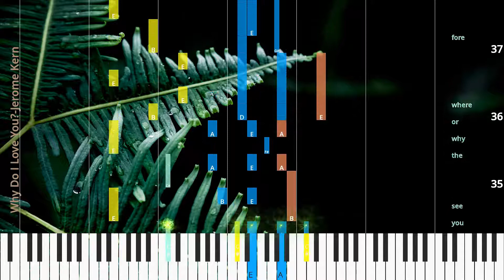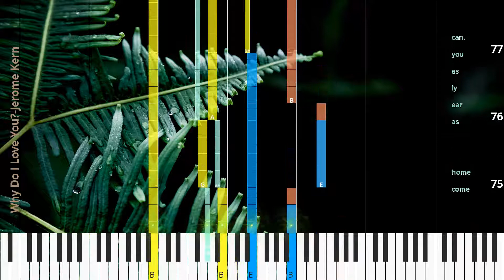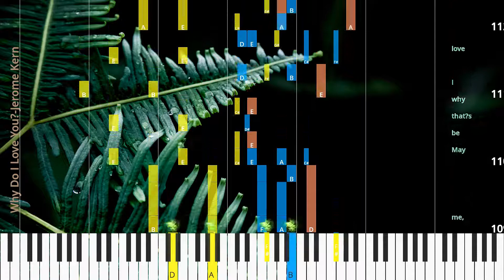🎹Chord & Lyrics, Why Do I Love You?, Jerome Kern, Synthesia Piano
♫ Synthesia Piano Tutorial, Chord & Lyrics: Why Do I Love You?, Jerome Kern

* Lyrics
I’m walk ing on the air,
dear,
For life is fair,
dear,
to lov ers.
I’m in the sev enth heav en (There’s more than sev en,
my heart dis cov ers.)
In this sweet im prob a ble and un real world,
Find ing you has giv en me my i deal world.
Why should there be two Hap py as we?
Can you see the why or where fore I should be the one you care for?
You’re a luck y boy,
I am luck y too.
All our dreams of joy Seem to come true.
May be that’s be cause you love me,
May be that’s why I love you.
Dar ling,
you have on ly just an hour to play.
I am al ways lone ly when you go a way.
Hours are not like years,
So dry your tears.
What a pair of love birds! My dar ling,
You’ll come home as ear ly as you can.
Mean while I’ll be good and pa tient with my man.
Can you see the why or where fore?
I should be the one you care for?
I am luck y too; All our dreams of joy seem to come true.
May be that’s why I love

♫ Jerome Kern Piano Tutorial
♫ Jerome Kern Chord
♫ Jerome Kern Lyrics
♫ Jerome Kern Subtitle
♫ How to play Why Do I Love You?
♫ Why Do I Love You? Piano Chords
♫ Why Do I Love You? Piano Easy
♫ Why Do I Love You? Piano Difficult
♫ Why Do I Love You? Piano Cover
♫ Why Do I Love You? Piano Remix
♫ Why Do I Love You? Piano Tutorial
♫ Why Do I Love You? Notes
♫ Why Do I Love You? Piano Tiles
♫ Why Do I Love You? Easy Slow
♫ Why Do I Love You? Academy Piano